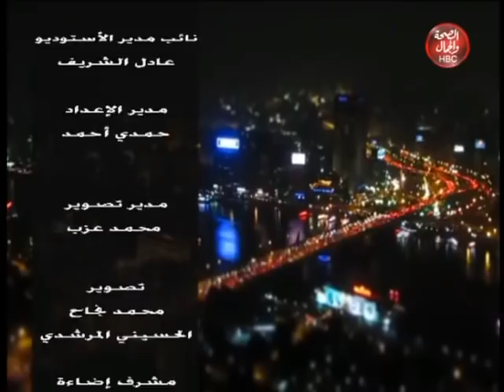المدققاتى |مع روبرت إدوارد برنامج يدقق ويحلل ويهتم بأدق التفاصيل والموضوعات بأنواعها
روبرت إدوارد برنامج يدقق ويحلل ويهتم بأدق التفاصيل والموضوعات بأنواعها

قناة_الصحة_والجمال# برامجنا